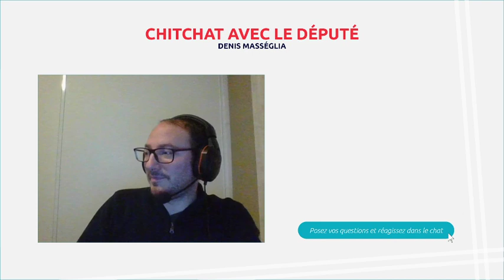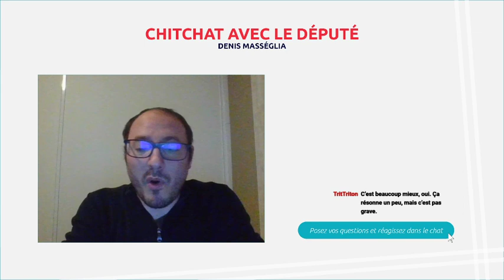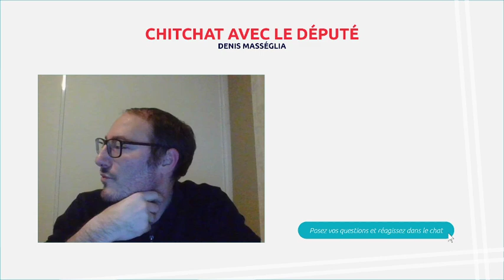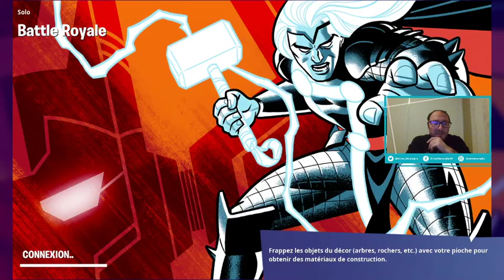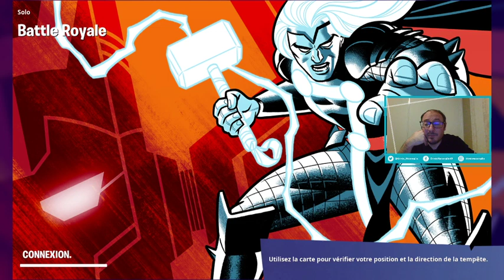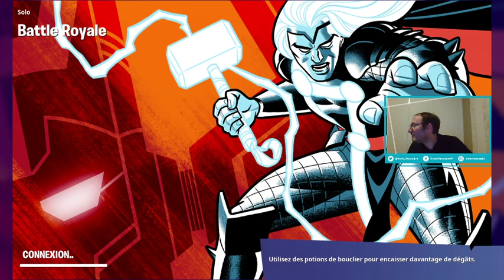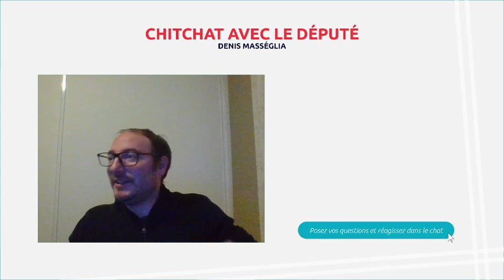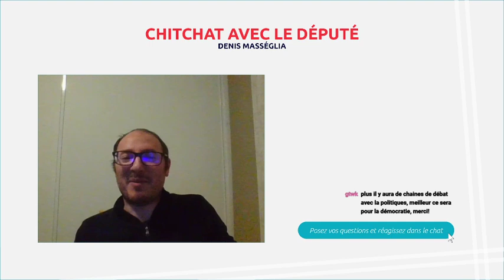Ma réponse à la polémique "Fortnite c'est terrible"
Le jeu vidéo passionne autant qu'il questionne : à juste titre ! La relation au jeu vidéo est complexe, et mérite plus qu'une polémique autour des propos de la première dame.

Retour en image sur mon live Twitch qui présente mes travaux dans le cadre de la dépendance dans ce milieu autour d'une game Fortnite.